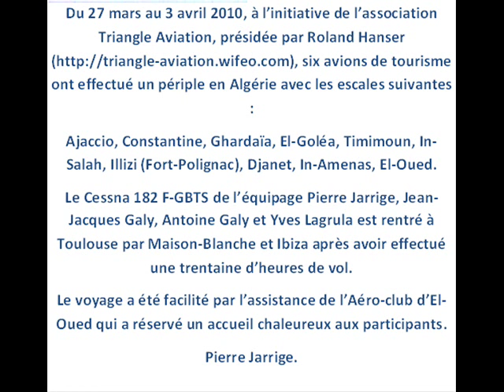Tour autour de l’Algérie Pierre Jarrige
Mars2010